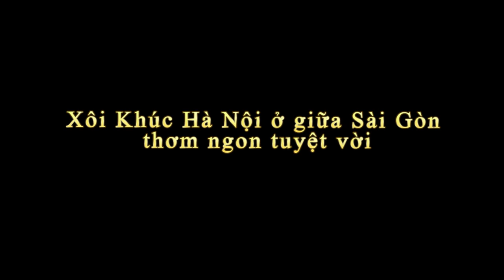Xôi Khúc Hà Nội ở giữa Sài Gòn thơm ngon tuyệt vời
Xôi Khúc Hà Nội ở giữa Sài Gòn thơm ngon tuyệt vời. Để tìm địạ điểm bán xôi khúc ngon TPHCM, bạn có thể tìm tới hệ thông xôi Múp nằm trên nhiều tuyến đường như Nguyễn Văn Trỗi, Cửu Long...là những địa điểm bán xôi ngon ở TPHCM. Đây là kênh youtube chuyên về ẩm thực và du lịch. Chúng tôi cũng rất mong nhận được sự đóng góp, góp ý và giới thiệu nhiều địa điểm, nhiều món ngon đến nhiều người hơn nữa.